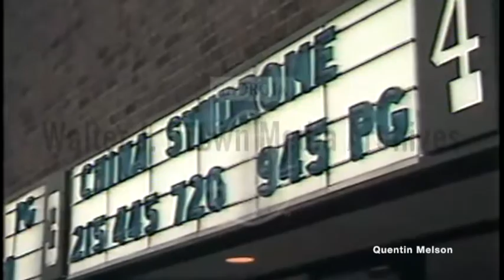Ticket Sales for "The China Syndrome" Increase After the Three Mile Island Incident (March 30, 1979)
Reporter Terry Casey on camera and voice over describes added interest in Hollywood film The China Syndrome due to incident at Three Mile Island. Some moviegoers state their impressions of movie in relation to actual nuclear incident.
Reporter: Casey, Terry

The China Syndrome is a 1979 American disaster thriller film directed by James Bridges and written by Bridges, Mike Gray, and T. S. Cook. The film stars Jane Fonda, Jack Lemmon, Michael Douglas (who also produced), Scott Brady, James Hampton, Peter Donat, Richard Herd, and Wilford Brimley. It follows a television reporter and her cameraman who discover safety coverups at a nuclear power plant. "China syndrome" is a fanciful term that describes a fictional result of a nuclear meltdown, where reactor components melt through their containment structures and into the underlying earth, "all the way to China".

The China Syndrome premiered at the 1979 Cannes Film Festival, where it competed for the Palme d'Or while Lemmon received the Best Actor Prize.[3] It was theatrically released on March 16, 1979, twelve days before the Three Mile Island nuclear accident in Dauphin County, Pennsylvania, which gave the film's subject matter an unexpected prescience. It became a critical and commercial success. Reviewers praised the film's screenplay, direction, and performances (most notably of Fonda and Lemmon), while it grossed $51.7 million on a production budget of $5.9 million. The film received four nominations at the 52nd Academy Awards; Best Actor (for Lemmon), Best Actress (for Fonda), Best Original Screenplay, and Best Production Design.[4]

Reception
Roger Ebert reviewed it as:

...a terrific thriller that incidentally raises the most unsettling questions about how safe nuclear power plants really are. ... The movie is ... well-acted, well-crafted, scary as hell. The events leading up to the "accident" in The China Syndrome are indeed based on actual occurrences at nuclear plants. Even the most unlikely mishap (a stuck needle on a graph causing engineers to misread a crucial water level) really happened at the Dresden plant outside Chicago. And yet the movie works so well not because of its factual basis, but because of its human content. The performances are so good, so consistently, that The China Syndrome becomes a thriller dealing in personal values.[5]
Movie Reviews UK noted the film is:

so accurate that, even though they're fictional, they could easily be documentaries...we see the greatest fears of the NIMBY culture unearthed when a nuclear power station almost goes out of control and the men-in-suits cover it up...[unknown] to them, the entire incident is covertly filmed by a visiting TV news-crew.
The acting is also credited:

The power of this film is more than just the acting, although Lemmon is superb, and more than just the script. It is that this scenario could really happen...atmosphere produced in the plants' control-room is heart-stoppingly intense; characters are uniformly well-acted. I recommend The China Syndrome to everyone as an example of the dangers of money and corruption.[6]
John Simon said The China Syndrome was a taut, intelligent, and chillingly gripping thriller till it turns melodramatic at its end. He called the ending both false and bathetic.[7]

The film has a rating of 88% on Rotten Tomatoes based on reviews from 40 critics. The critical consensus reads: "With gripping themes and a stellar cast, The China Syndrome is the rare thriller that's as thought-provoking as it is tense".[8] On Metacritic it has a score of 81 based on reviews from 16 critics, indicating "universal acclaim".[9]

Box office[edit source]
The film opened in 534 theatres in the United States and grossed $4,354,854 in its opening weekend.[10]

Response of nuclear industry[edit source]
The March 1979 release was met with backlash from the nuclear power industry's claims of it being "sheer fiction" and a "character assassination of an entire industry".[11] Twelve days later, the Three Mile Island nuclear accident occurred in Dauphin County, Pennsylvania. While some credit the accident's timing in helping to sell tickets,[12] the studio attempted to avoid appearing as if they were exploiting the accident, which included pulling the film from some theaters.[13]